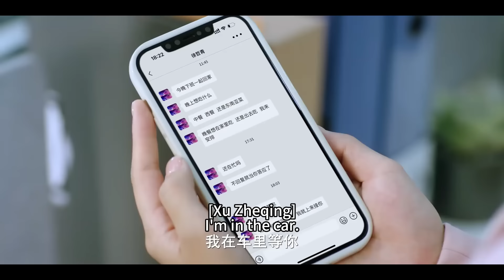💘灰姑娘被總裁欺騙，生氣地掌摑總裁【我們在黑夜中相擁 Embrace in the Dark Night】丨愛情 劇情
★主演: 任运杰 / 高容方 / 刘天杨 / 张雅梦 / 刘宇阳
★集数：24集
【我们在黑夜中相拥 Embrace in the Dark Night】
温兮（高容方饰）在一次国外采风旅行中，阴差阳错被带到了高利贷幕后老板老贾的地下格斗场内，作为格斗胜利者的战利品。最终赢得温兮的是一个年轻又神秘的华裔男子徐哲青（任运杰饰）。老贾看中徐哲青雇佣兵般的身手，恩威并施强行将他留下为自己效命。殊不知，徐哲青真实身份是一名私人安全 顾问，此行是来救温兮出去。
在经历了种种险境后，两人携手逃离了老贾的控制。
三年后，温兮意外与徐哲青重逢。分属不同阵营的两人，却又被往日的情感裏挟着。这一次，两人是否可以再次携手冲破黑夜的桎桔，相拥在极昼的时刻……